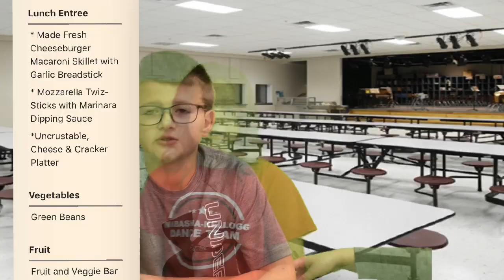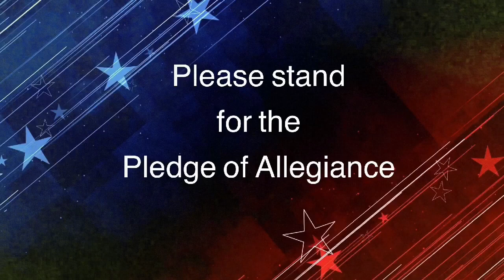Falcon News, Oct. 26, 2023